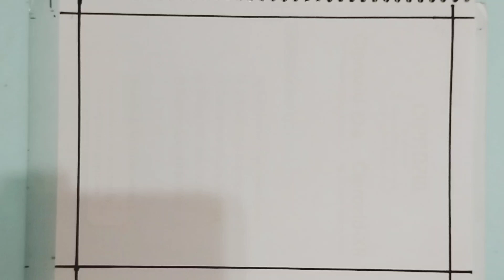How to make village drawing❤️ village life drawing❤️ village❤️ painting ❤️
how to make village drawing❤️ village life drawing❤️ village❤️ painting ❤️drawing pictures

What i used :
🎨Pen
🎨 Normal paper
🎨Doms oil pastels colour